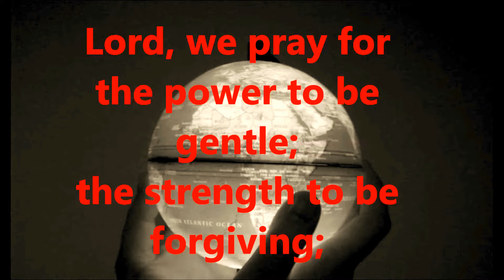A MINUTE OF PRAYER FOR PEACE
Prayer is a powerful  free tool. Wherever you go whatever you do pause for a while  and whisper a sincere prayer.
Wallpaper:Nexus wallpaper desktopp
Photo editor: Gimp